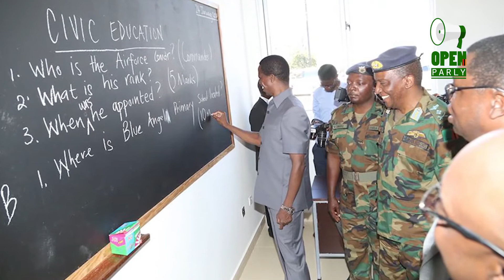WHAT A LOSER ZAMBIA AIRFORCE ZAF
WHAT A LOSER!
What a Loser! Our season of thrillers speaking truth to power. The Zambia Airforce ZAF and the Zambia National Broadcasting Corporation ZNBC are our Losers for this episode for allowing themselves to be used by the ruling party for propaganda purposes! What a duo of Losers!